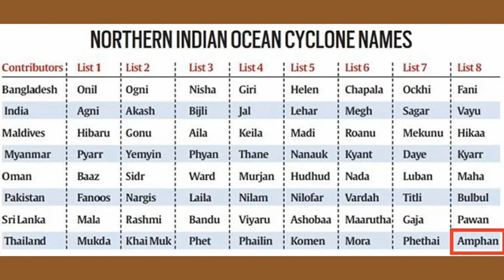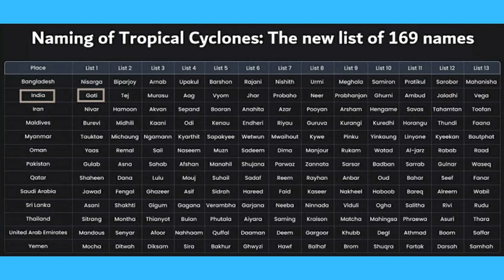Nivar Cyclone Tamil | How are Cyclones formed and named | Live News | Jeeva Talks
NIVAR CYCLONE EXPLAINED in Tamil